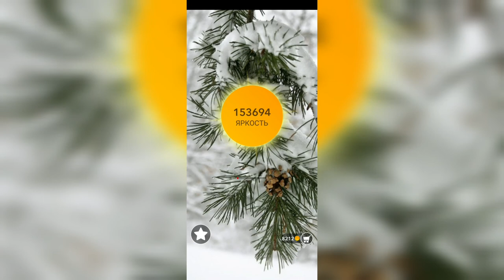Word / Слово Крест: Поиск русского кроссворда / Уровень 3352